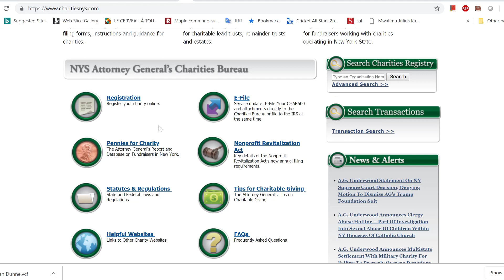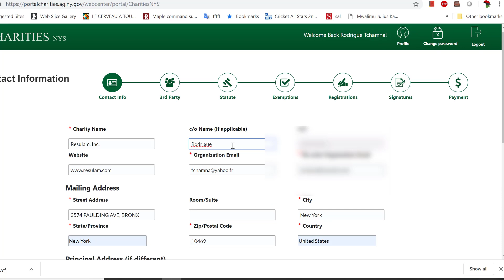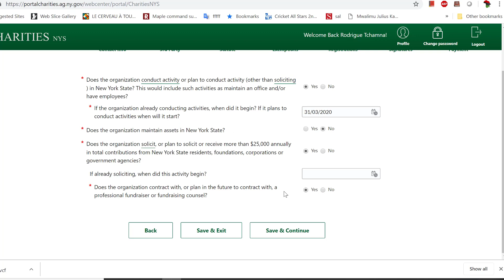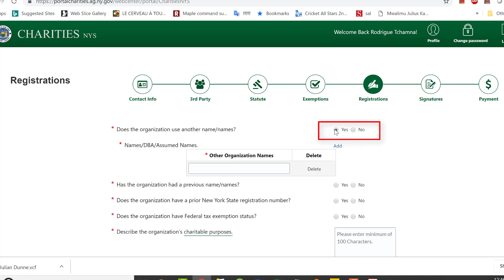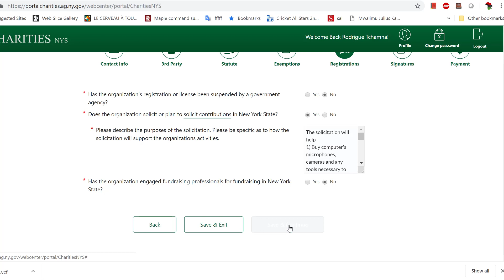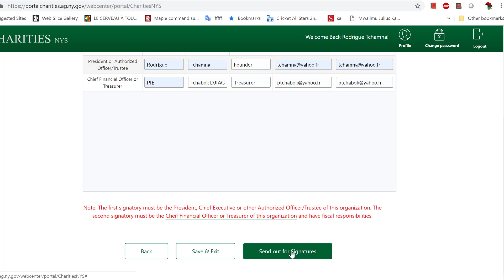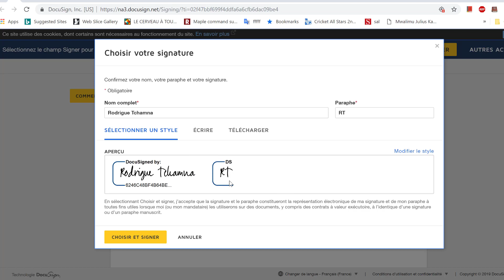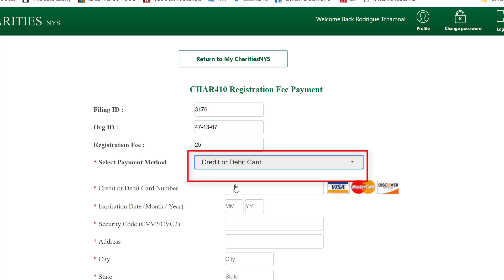How to Register to New York State Charities Bureau in order to solicit funds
After you have Incorporated your Nonforprofit Organization and receive your Federal tax exemption certificate,
1) if you want your Nonforprofit to be searchable online, and
2) If you want to raise funds in your State, in New York for the case of this video, then
You must register to the Charities Bureau Registry (charitiesnys.com)